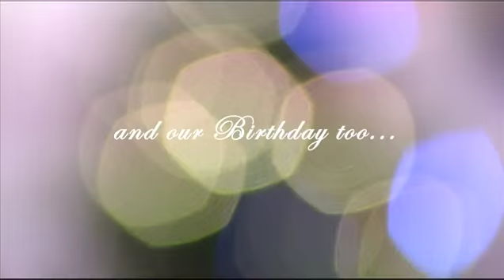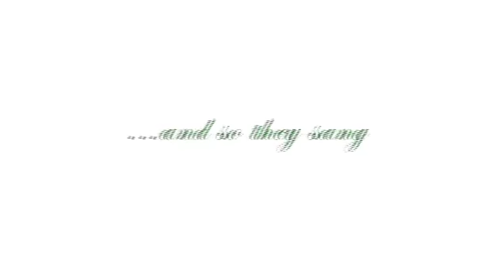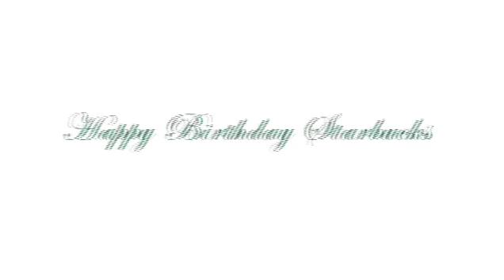Starbucks Cheer Party 2012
In case you missed this. Here is a re-cap of what happened at the Starbucks Cheer Party 2012. Enjoy! :)

Starbucks Cheer Party took place at Tropicana City Mall, where we had fun and exciting games, lucky draws, gifts and entertainment for our dear customers and fans.

Thank you all for being a part of our Christmas and Birthday celebration. We had so much fun with you during the Starbucks Cheer Party. We'll see you again real soon! ;)